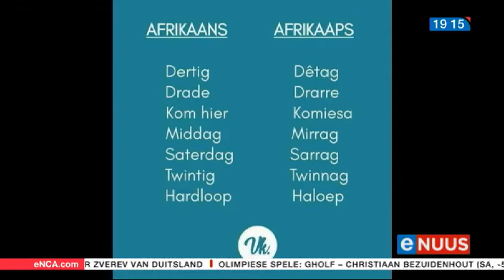“Kommunikasie sal verbeter, misverstande verminder”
Kaapstad, 30 Julie - Die eerste woordeboek van Kaaps sal na verwagting oor vyf jaar beskikbaar wees.
Die drietalige woordeboekprojek is tans aan die gang by die Universiteit van die Wes-Kaap.